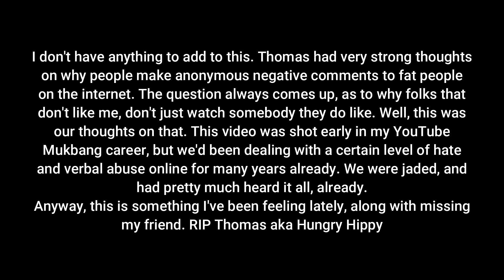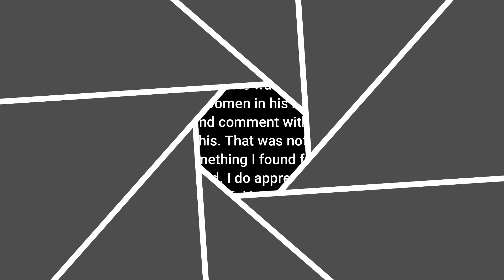Hungry Hippy Thoughts on Weird YouTube Comments and Fat Discrimination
You are welcome, and I appreciate each and every one of you.

Other YouTube Channels:
Amezura Darkstar - Makeup - Vlogs - General Weirdness
HFC GAMING - Gaming Videos
Cat Tales - The Whimsical Life Lessons of Whiskers The Cat
Whispers of Dread - Short Horror Stories
TikTok #1: @Amezura * TikTok #2: @Hungry_Fatchick
Equipment:
Camera: PANASONIC Lumix G85 4K Digital Camera